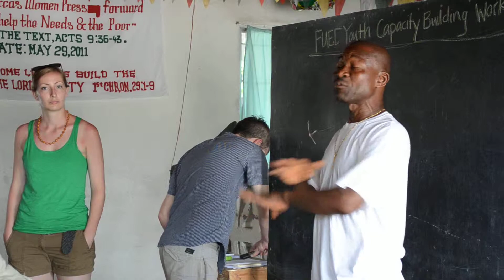Edward Speaks to the Youth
FUEL Youth Director Edward Fahnbulleh speaks with a youth during a youth program capacity building workshop. His message is simple: find the small role you can play to make your community better.